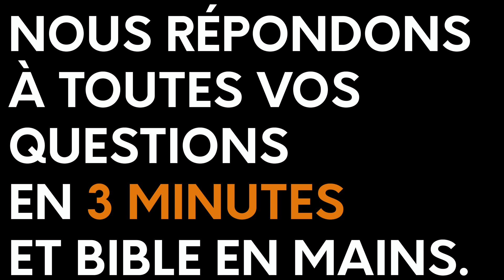Comment jeûner ? - 3 MINUTES, 1 QUESTION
Comment jeûner ? - 3 MINUTES 1 QUESTION - EP 02

Nous répondons à  toutes vos questions en nous basant sur la Bible.

N'hésitez pas à poser vos autres questions en commentaires

▬▬▬▬▬▬▬▬▬▬▬▬▬ INFOS ▬▬▬▬▬▬▬▬▬▬▬▬▬